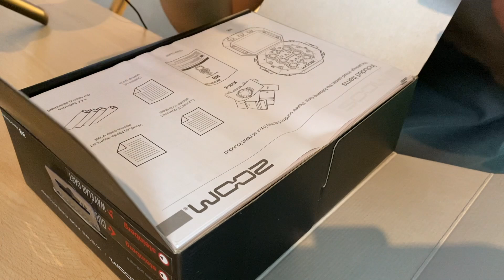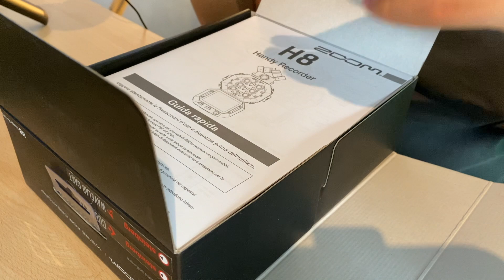UNBOXING Zoom H8 🎙 ASMR ITA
Ciao! Ecco a voi il mio nuovo microfono, lo Zoom H8, questo è un veloce unboxing, lunedì arriverà il video test 😍.

Buona Visione!

Canale di Sara @WillbeASMR

Amazon Wishlist

La mia attrezzatura:

Videocamera: Sony rx-100 mk1

Treppiede Manfrotto Pixi

I miei microfoni:

Blue Yeti X

Tascam DR-05x

Rode SmartLav+